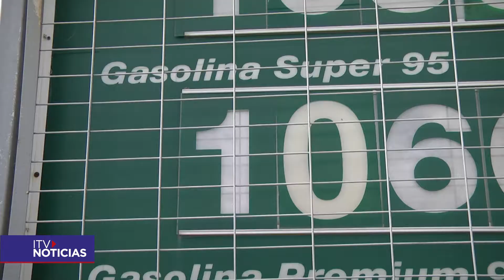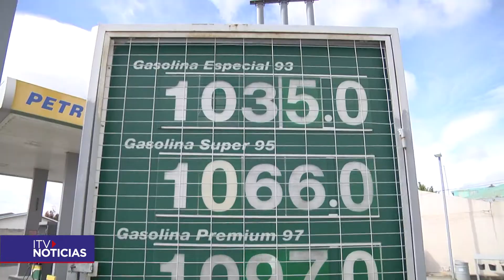ALZA DE LA BENCINA